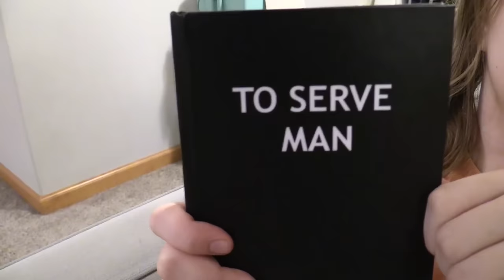VISITOR FROM OUTER SPACE!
TO SERVE MAN...LITERALLY! Jillian & Addie are visited by the humanoids known as the Kanamits in this Twilight Zone inspired fictional video! Is the strange book actually... a cookbook? Try not to laugh or smile at this funny comedy skit!

Jillian and Addie LAUGH, our funniest channel where we make hilarious comedy skits, do cool new things and make you laugh out loud!